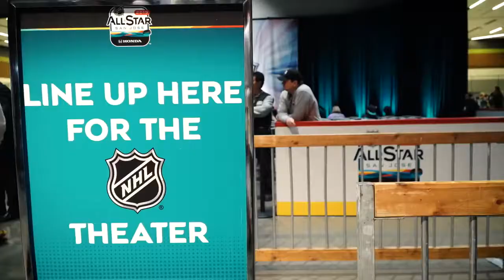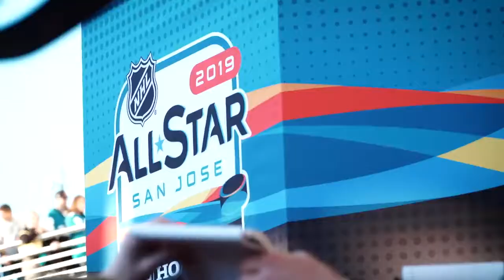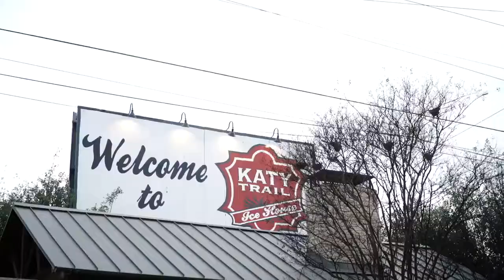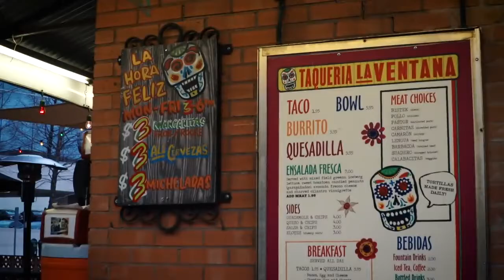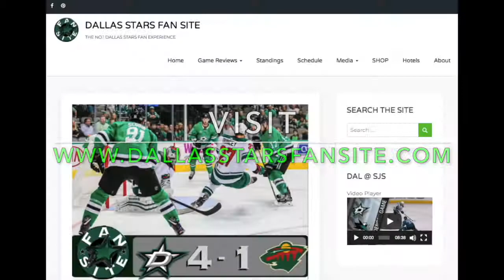Dallas Stars Open Ice - Wunderkind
The Dallas Stars Open Ice Series continues with an up close look at Miro.

This video belongs to the Dallas Stars, the Dallas Stars Fan Site is here to bring you all things Dallas Stars plus more including videos like this one.